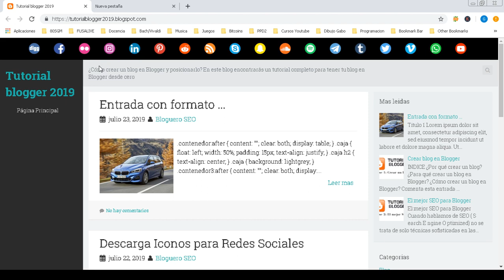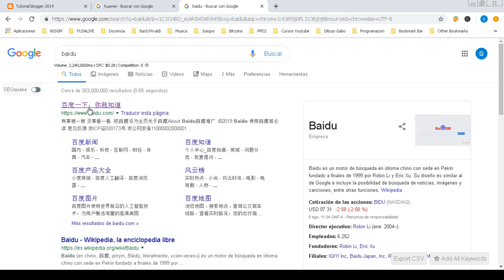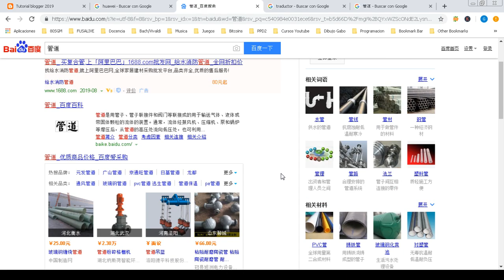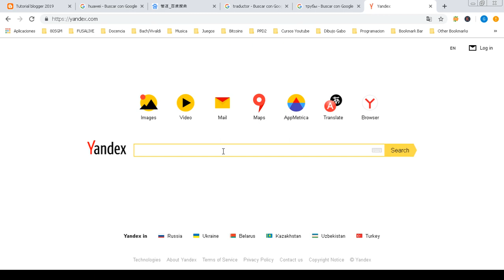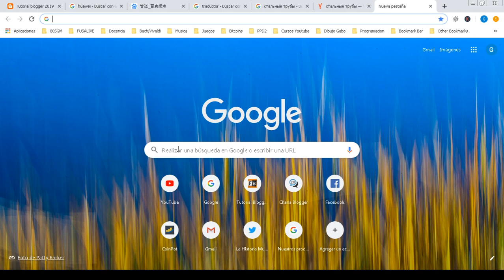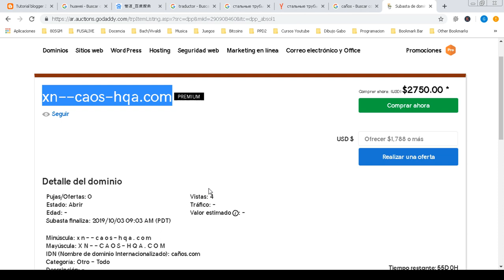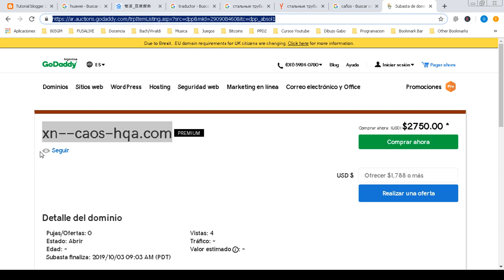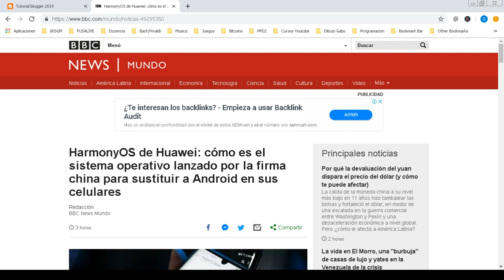Huawei lanza HarmonyOS y Google vete a la mierda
Un video en donde opino sobre esta batalla (mal llamada política) que ocurre desde hace 30 años en internet.

La hegemonia de la cultura inglesa en internet contra los que queremos tener una internet  inclusiva de todas las culturas y si no habrá inclusión que las empresas sigan perdiendo clientes.